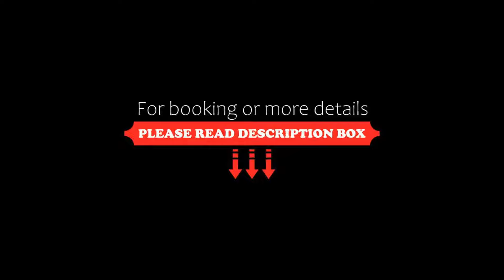Grand Mercure Curitiba Rayon, Curitiba, Brazil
About Property:
Located in the heart of Curitiba, Grand Mercure Curitiba Rayon is 50 m from 24 Hours Street. Located in the Curitiba City Centre district. Free WiFi is included.
The air-conditioned rooms at Grand Mercure Curitiba Rayon are fitted with soundproofed windows, a cable TV, a minibar, a safety deposit box and a work desk. The private bathroom includes a shower and a hairdryer. Some rooms also include a hot tub.
Gue...
Property Type: Hotel
Address: Rua Visconde de Nacar, 1424, Curitiba City Centre, Curitiba, CEP 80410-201, Brazil
Searching For
1. Grand Mercure Curitiba Rayon - Curitiba - Brazil
2. Grand Mercure Curitiba Rayon - Curitiba - Brazil Address
3. Grand Mercure Curitiba Rayon - Curitiba - Brazil Rooms
4. Grand Mercure Curitiba Rayon - Curitiba - Brazil Amenities
5. Grand Mercure Curitiba Rayon - Curitiba - Brazil Offers and Deals
Audio Credit:
Track Title: Subway Dreams
Artist: Dan Henig